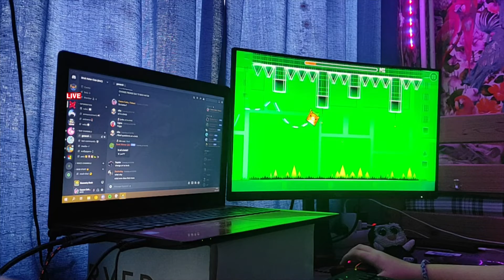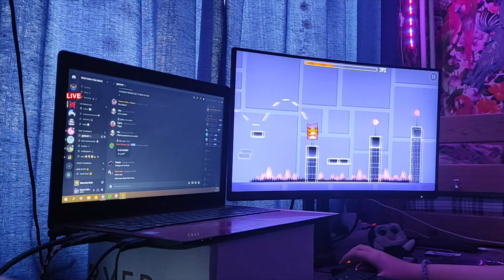Jumper 100% | Geometry Dash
Heyyo! Its me, Cezers!
I have started making a geometry dash gameplay series!
Every part will be the next level! Next level : Can't Let Go [i cant beat it :(]